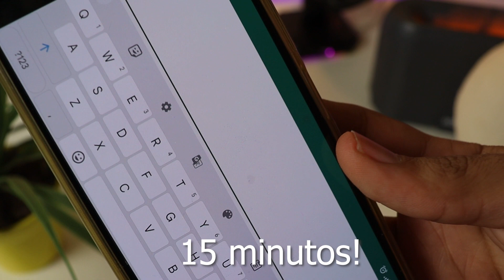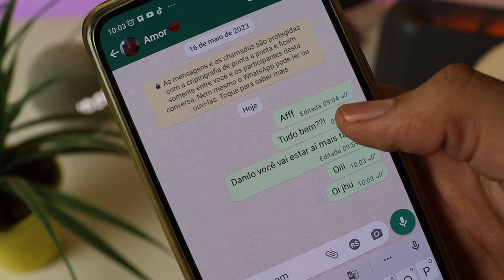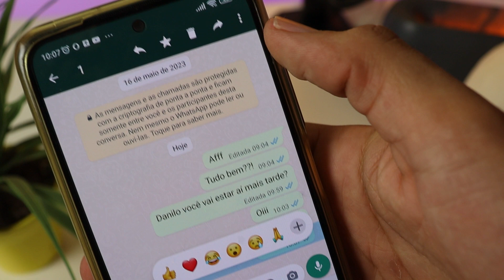SAIU!! Novo Truque do WhatsApp que Você Precisa ATIVAR🔥Nova Função EDITAR MENSAGENS Depois do Envio!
O WhatsApp agora permite editar as mensagens enviadas pelo app, disponível para celulares Android e iPhone (iOS). O recurso, que era muito aguardado, está sendo liberado aos poucos globalmente e deve chegar para todos os usuários no decorrer das próximas semanas. Com a novidade, é possível fazer edições no conteúdo enviado em até 15 minutos após realizado o envio. Nas linhas a seguir, saiba tudo sobre a nova função de editar mensagens no WhatsApp.